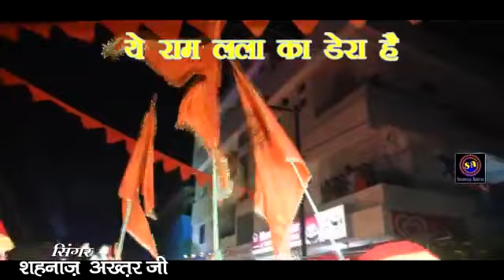August 16, 2020